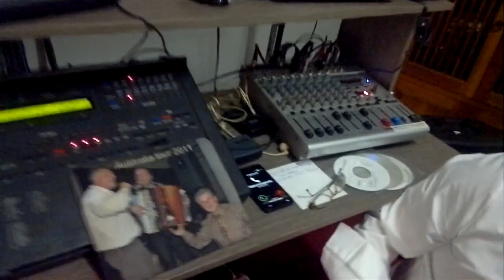Facimu rota , Ciccio Carere e Maurizio Pulitano' .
La canzone scritta da Gianni Favasuli e cantata da Ciccio Carere e Maurizio Pulitano e la sua fisarmonica .